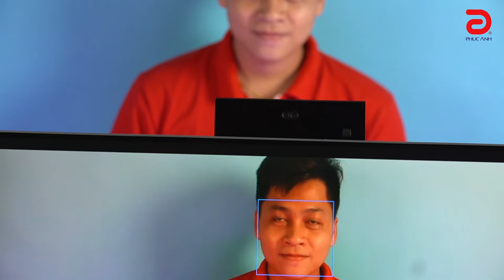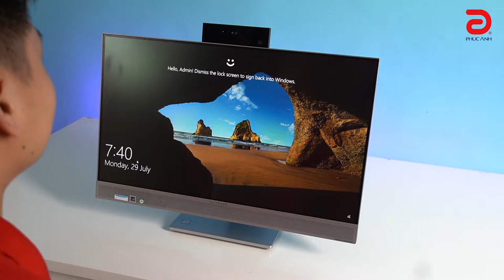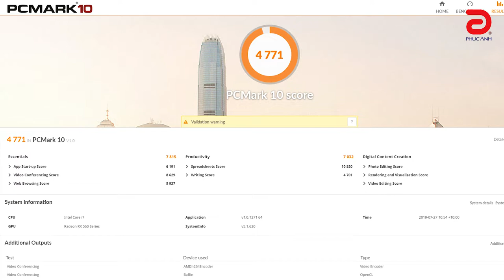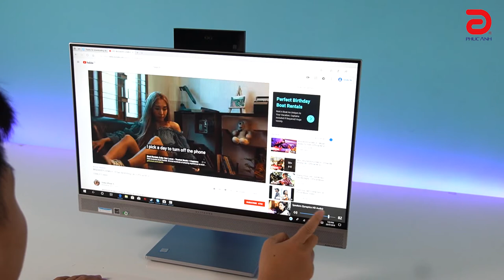ALL IN ONE HP ELITEONE 800G4 - PHONG CÁCH TIỆN DỤNG, CẤU HÌNH MẠNH MẼ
- Một sản phẩm bao gồm cả case, cả màn hình tất cả trong một
Tất cả sẽ được gói gọn trong chiếc All In One HP E LITEONE 800G4 4ZU50PA
- CPU: Intel® Core™ i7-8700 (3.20 Ghz up to 4.60Ghz – TDP 65W)
- VGA: AMD Radeon RX 560 4GB
- RAM: 16GB DDR4 buss 2666( nâng cấp thay thế tối đa 32GB)
- HDD: 1TB SATA 3 (tích hợp khe M.2 PCIe nâng cấp tối đa 1TB)
- MÀN HÌNH: 23.8" TouchScreen FullHD IPS
- PHỤ KIỆN: Bộ bàn phím chuột không dây, dây nguồn, sách hướng dẫn sử dụng
- HỆ ĐIỀU HÀNH: Windows 10 Pro
Các kênh thông tin chính thức của Phúc Anh
* Showroom 2: 169 Thái Hà, Đống Đa, Hà Nội
* Showroom 3: 152-154 Trần Duy Hưng, Cầu Giấy, Hà Nội
* Showroom 4: 150 Nguyễn Văn Cừ, Long Biên, Hà Nội.
* Showroom 5: 63 Nguyễn Hoàng, Nam Từ Liêm, Hà Nội.
* Showroom 6: 160 Phạm Văn Đồng, Cầu Giấy, Hà Nội